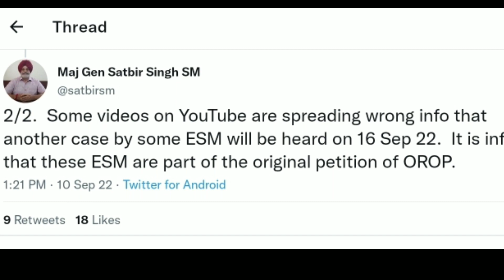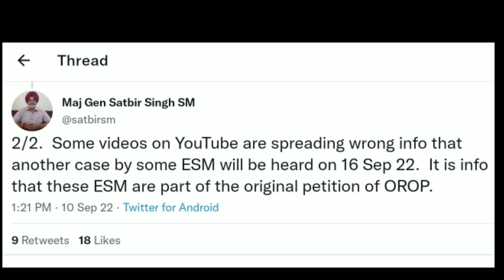OROP Latest News | OROP एरियर पर जरनल सतबीर सिंह ने दिया नया बयान | Defence Pensioner News | Pension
Oropensionarrearcalculator